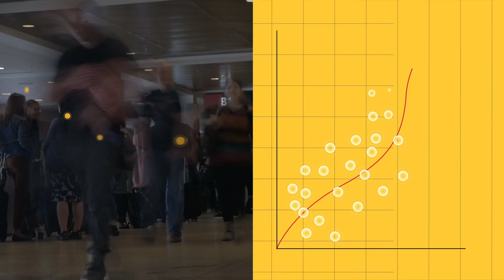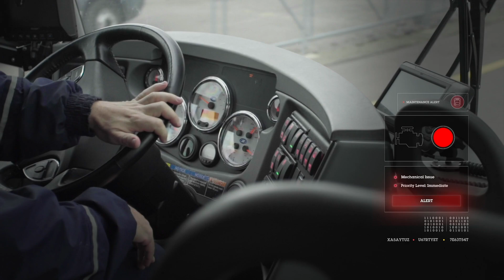Smarter and safer Transportation with Axis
Axis technologies meet challenges in transportation.

What can sensors do for you? More than you might think. Surveillance technology paired with analytics can do more than monitor, it can provide insights and solutions for roadside surveillance, passenger experience and incident prevention, and more.

By combining our long experience and industry-leading expertise in network technologies with our innovative, scalable camera and IoT solutions, Axis keeps things moving to shape smarter, safer transportation.

In close collaboration with our vast network of experienced partners, we can offer comprehensive solutions that connect and communicate seamlessly.

And with our open architecture designed to evolve with the changing needs, we make transportation smarter, improving safety and efficiency within the public transport, traffic, aviation, maritime and seaports, and cargo and logistics industries. Going beyond getting people and goods from point a to point b, staying ahead of the next transportation challenges.